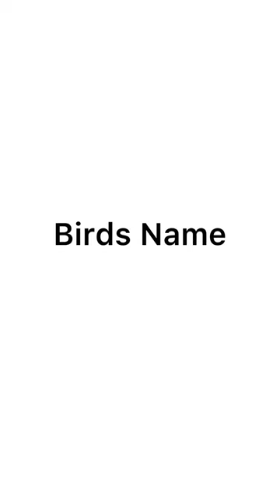Birds Name for kids | Birds Flashcards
Birds Flashcards
Birds name for kids

Birds Name | English vocabulary | Flashcards for kids | preschool learning | Flashcards